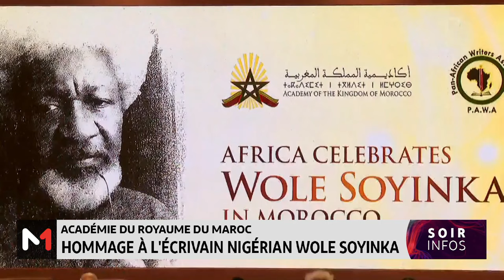Académie du Royaume du Maroc: hommage à l´écrivain nigérien Wole Soyinka